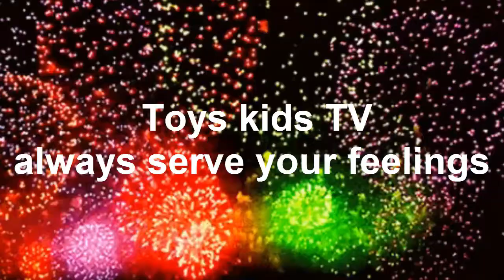Amazing Baby, Adorable Baby Chay E and Baby babou Playing And Ride Bicycle Happily And Cry